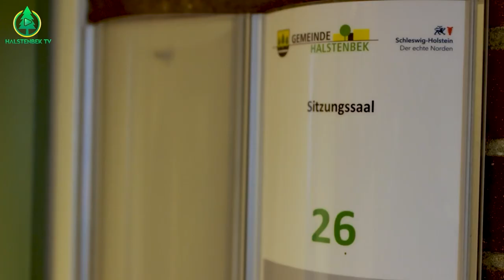Halstenbek TV ist auf Sendung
Hallo Halstenbek!
 Wir sind das Team vom Neumünster Medien e.V.
„Halstenbek TV“ ist ein MaTZ-Projekt, das vom Innenministerium des Landes Schleswig-Holstein gefördert wird.
Im Rahmen dieses Projektes erstellen wir mehrsprachige Kanäle (auf Deutsch, Arabisch, Persisch, Ukrainisch und Türkisch) in den sozialen Medien, um so möglichst viele Einwohner:innen der Gemeinde Halstenbek über Geschehnisse vor Ort zu informieren und deren Inhalte zu porträtieren.
Mit diesem Projekt haben die Menschen, welche die deutsche Sprache noch nicht beherrschen, die Möglichkeit, sich anhand mehrsprachiger Videos aufklären zu lassen, wodurch die Teilhabe an der Gesellschaft erleichtert wird. Dies bedeutet eine schnelle Integration und somit auch eine Stärkung der Gemeinschaft.
Wir bieten Video-Workshops an, bei denen Interessierte die Grundlagen von Bild-, Video- und Ton-Aufnahmen vermittelt bekommen und dazu einen Einblick in die digitale Nachbearbeitung sowie Veröffentlichung von fertiggestellten Video-Beiträgen erhalten.
Wenn Sie Ihre Einrichtung gerne über Halstenbek TV vorstellen möchten, Sie an der Produktion von Bild, Video und Ton-Material interessiert sind, auf eine Veranstaltung in Halstenbek aufmerksam machen wollen, Sie Ideen haben oder an dem Projekt Halstenbek TV mitwirken möchten, dann kontaktieren Sie bitte unseren Projektkoordinator und Ansprechpartner vor Ort, Herrn Adham Shannan, Integrationsbeauftragter der Gemeinde Halstenbek, unter folgender E-Mail-Adresse .
Um einen Eindruck von dem Träger "Neumünster Medien e.V." zu erfahren, gelangen Sie hier zu einem Image-Video